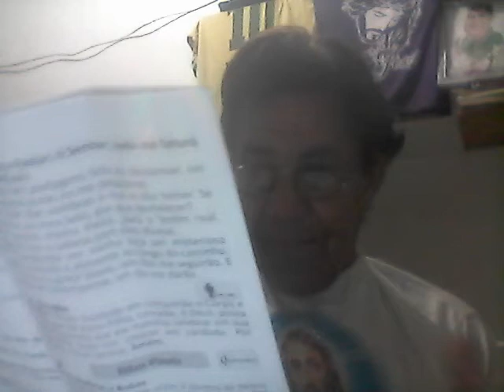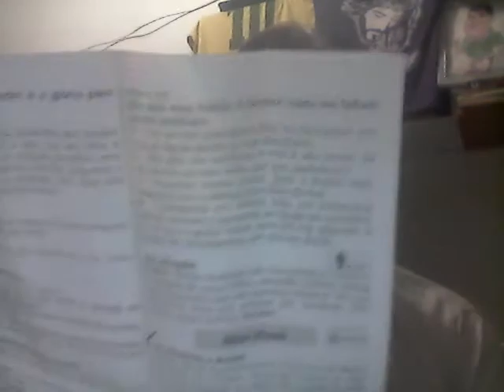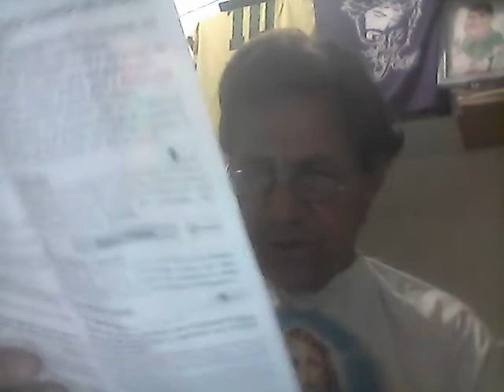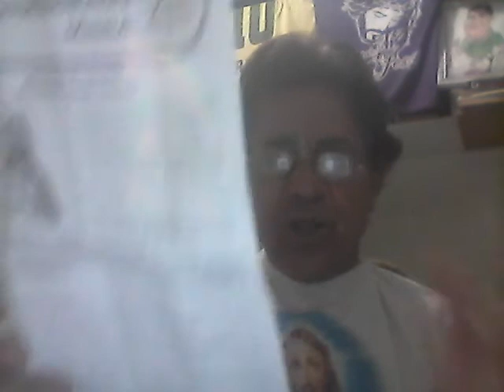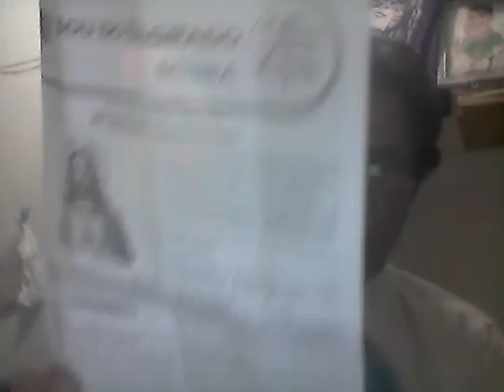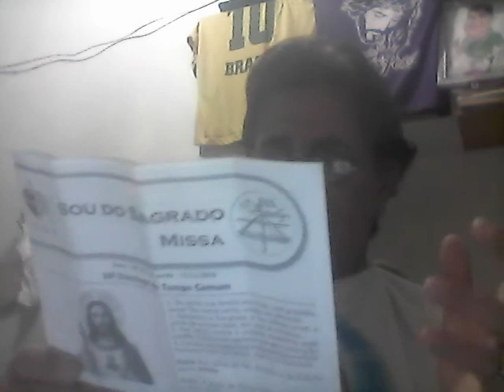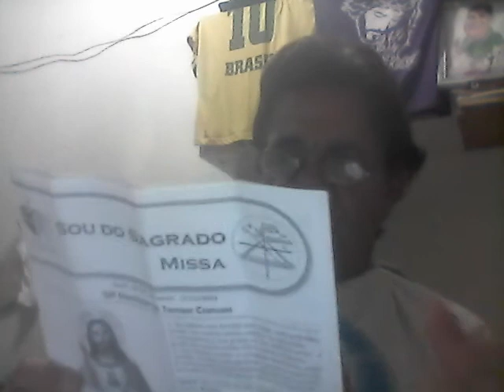Cânticos da missa de domingo, 17-11-2019, em Colatina. Por Paulo Maciel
O repórter Paulo Maciel, de Colatina, cidade da região noroeste do Estado do Espírito Santo com 122.499 habitantes (Censo 2019 do IBGE), interpreta à capela os cantos da Santa Missa de domingo (17/11/2019) na Catedral Sagrado Coração de Jesus. Na lista: Intenções (D.R); Canto inicial (Maria de Fátima de Oliveira e Djanira L. dos Santos); Ato Penitencial (Banda Capella); Hino do Glória (Frei Fabreti); Canto das Oferendas (José Acácio Santana); O Senhor é Santo (David Julien); Hino ao Cordeiro (Comunidade Shalom); Canto de Comunhão (Frei Fabreti); Vós sois meu Pastor (Robert Jef).
PESQUISADO, INTERPRETADO E POSTADO POR repórter radialista e blogueiro Paulo Maciel, de Colatina/ES, no CANAL DO YOUTUBE paulo roberto maciel , NA REDE SOCIAL E NO BLOG reporterpaulomaciel.blogspot.com (17/11/2019)